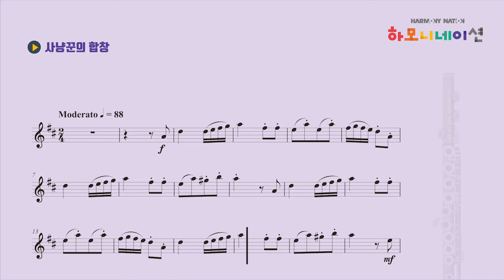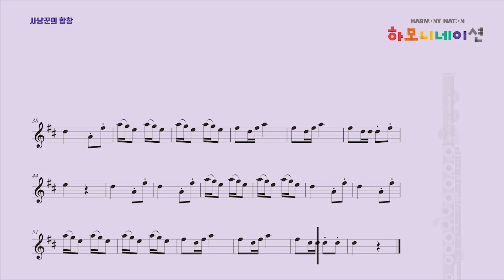사냥꾼의 합창 Weber, Hunter's Chorus - 하모니네이션 플루트04 HARMONYNATION FLUTE04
하모니네이션
플루트04

LESSON12
사냥꾼의 합창（Weber, Hunter's Chorus） 반주음원